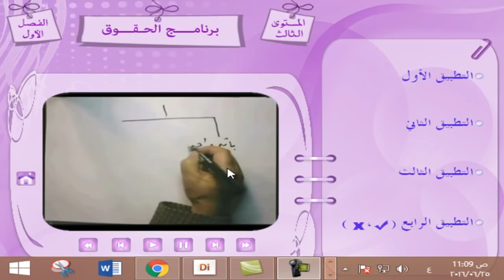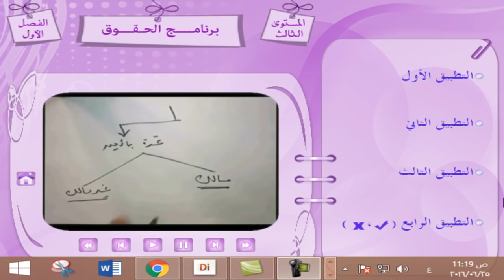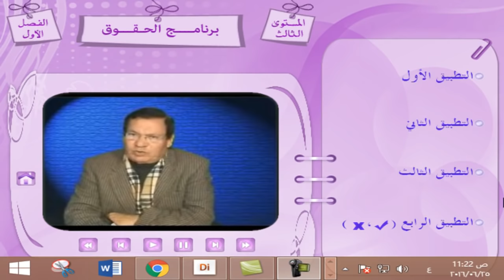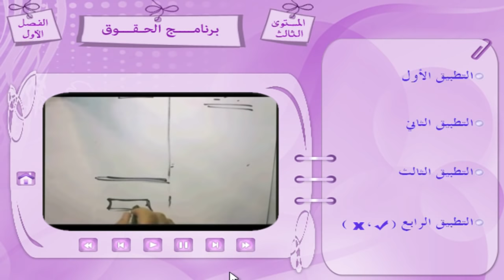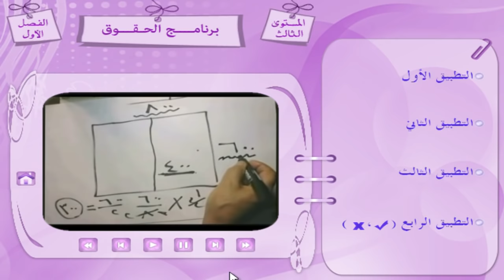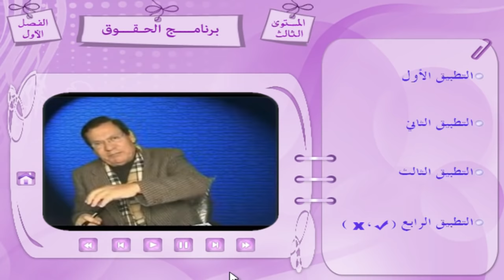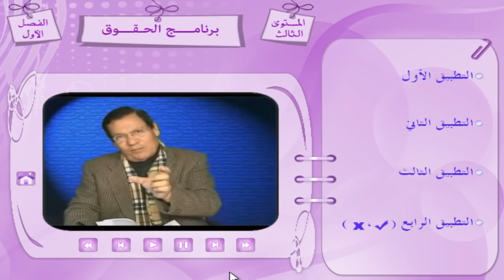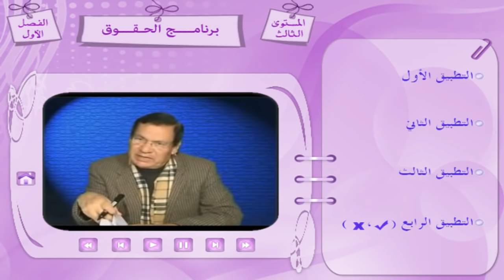تطبيقات القانون المدني كود 317 الدكتور محمد شكري سرور ترم خامس حقوق تعليم مفتوح القاهرة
تطبيقات القانون المدني كود 317 الدكتور محمد شكري سرور ترم خامس حقوق تعليم مفتوح  جامعة القاهرة عالم احمد سنوسي قران كريم  Holy Quran قناة يوتيوب تهتم بالقران الكريم قران كريم  بصوت السيخ  والقاريء  من كل مكان هدفنا توصيل القران الكريم الي الناس ونشر الدين الاسلامي  من خلال تلاوتة القران الكريم  Holy Quran  القران الكريم شفاء وعلاج للناس  ونقدم مجموعة من الابتهالات ابتهالات دينية وHoly Quran باصوات مختلفة